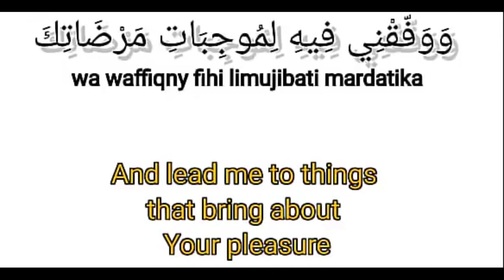RAMADAN DUA DAY 22